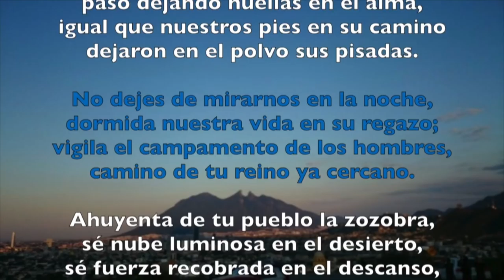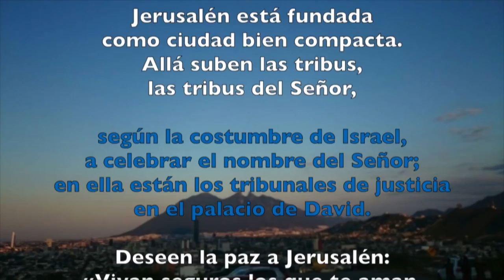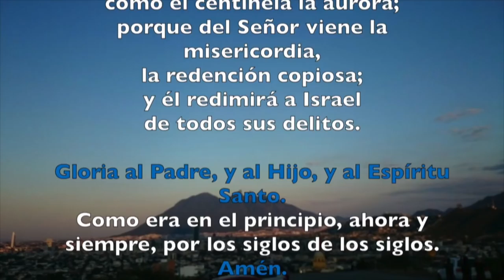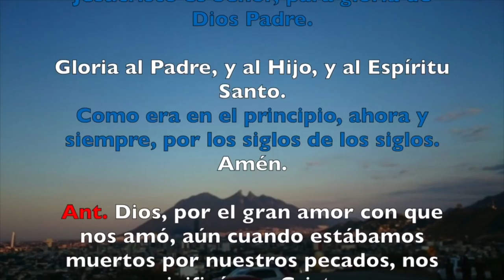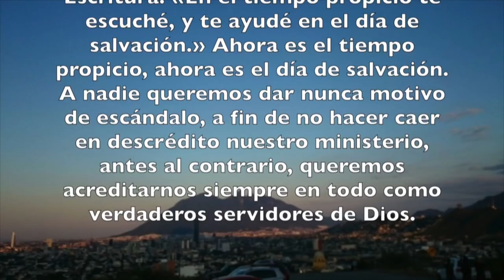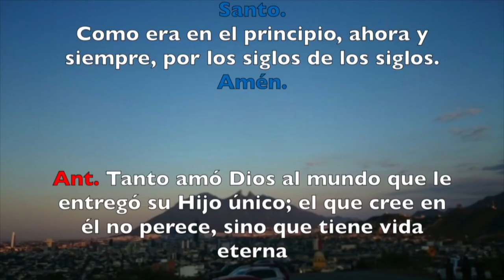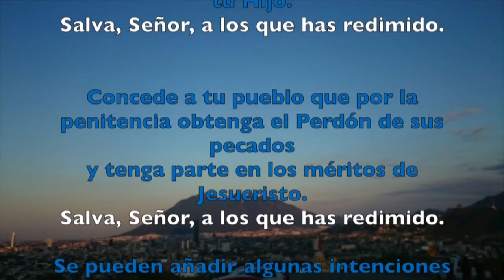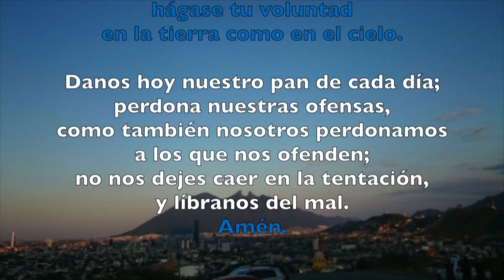Oración de la tarde (Vísperas), SÁBADO 10 DE MARZO 2018 | Padre Sam